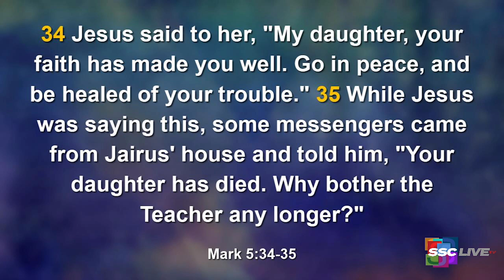Powerful Points to Ponder - Expect Delays - May 26, 2022